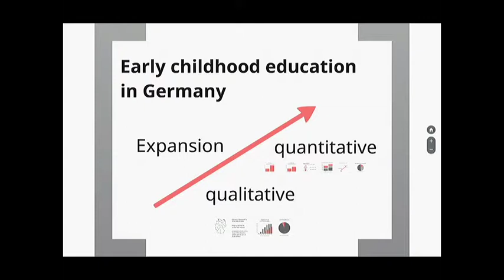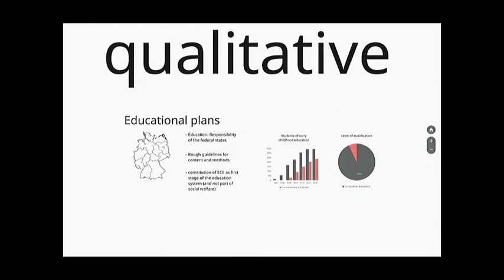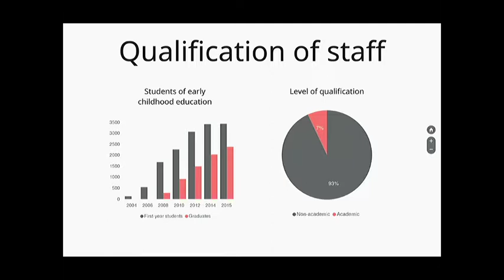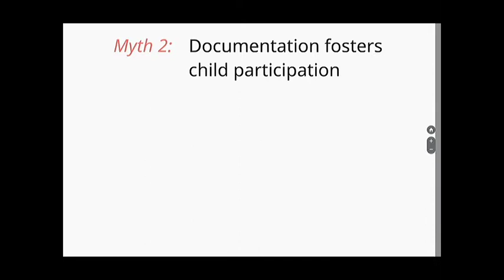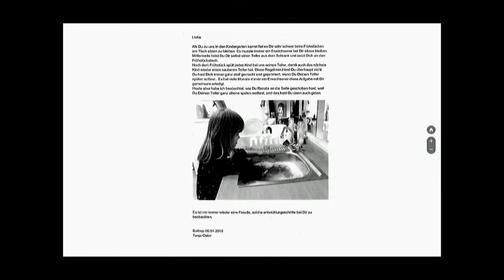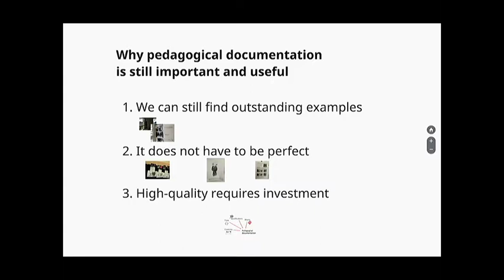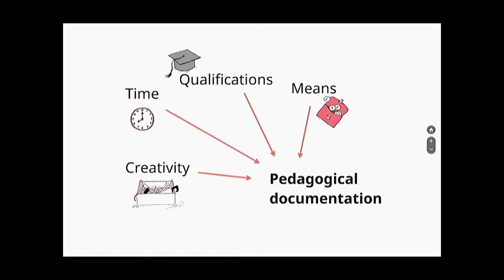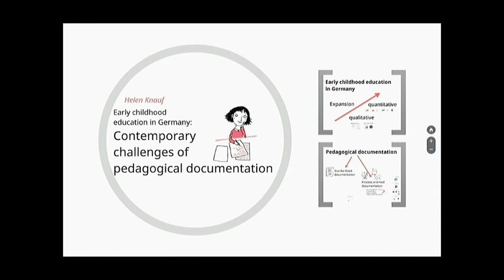Prof Helen Knauf (Germany): Contemporary challenges of pedagogical documentation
Tuesday 11 APRIL 2017| 5.30pm | J1 Lecture Theatre, Epsom Campus

Early Childhood Seminar Series
Directors: Dr Marek Tesar & Maria Cooper

Debating readiness for school - four perspectives

Abstract: This seminar will discuss the main challenges of early childhood education in Germany. I will start with a brief introduction on how early childhood education in Germany has developed in the recent decades and how it functions today. Subsequently, I want to discuss how the New Zealand invention of learning stories is practiced in Germany. In my research it is clear that there are contradictions in the way learning stories are put into practice in Germany: On the one hand, children should be inspired by this pedagogical documentation – but on the other hand children are also assessed by it. While learning stories should give children a voice, in reality it is mostly adults that produce these narrative assessments. In this talk I will discuss how these contradictions relate to the everyday practices in early childhood education.

Bio: Dr. Helen Knauf is a Professor of Early Childhood Education in the Department of Social Work, University of Applied Sciences Fulda, Germany. Helen’s focus is on the professional work of teachers in ECE centers. Her recent research focuses on pedagogical documentation, and she investigates current developments of digital media as a part of early childhood education and within families.

The Early Childhood Seminar Series was founded by Marek Tesar and Maria Cooper in 2013, as an opportunity for researchers, academics, teachers and the wider community to engage with top New Zealand and international academics. This Seminar Series is aimed at all who are interested in early childhood education, the early years and in childhood studies. It has created a dynamic space for networking and ongoing discussions across disciplines and institutions. The seminar series for 2014 is funded and supported by grants from PBRF, North Shore Teachers College Trust, and a Faculty of Education Events grant.

As a research project, the Early Childhood Seminar Series connects researchers and academics in early childhood and childhood studies, to collaborate on diverse projects and publications. Expressions of interest or any questions should be directed to the co-directors of the Early Childhood Seminar Series Dr Marek Tesar  and Maria Cooper .